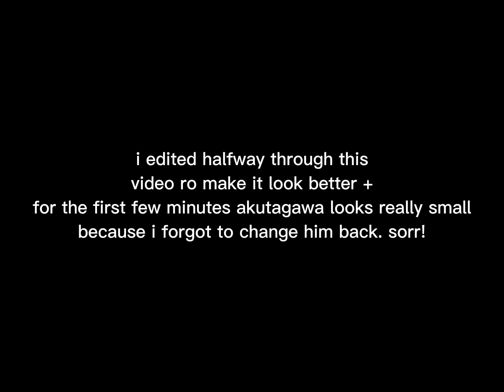Fandoms React :Tsukasa Tenma //2/4// pjsekai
I’m having tsukasa tenma brainrot L,FAO! aorry kaidou might not be in character for this one!